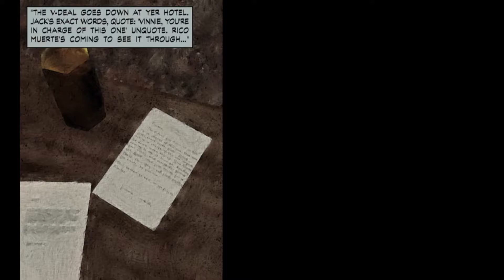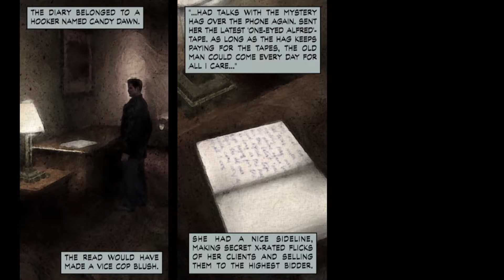Max Payne in 2021... - [Lupino's Hotel / Part 2 - No Commentary]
Playing Max Payne 1 in 2021 hits differently... Here's the second part of my nostalgic revisit to one of the best shooters of all-time - Max Payne!